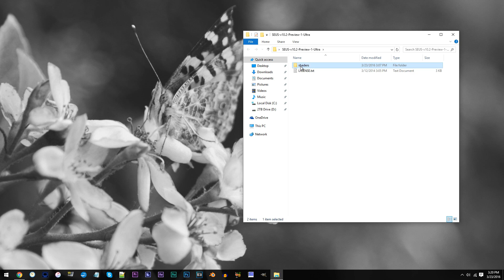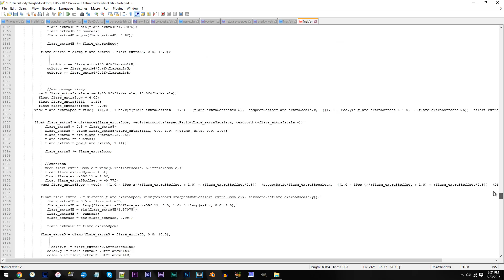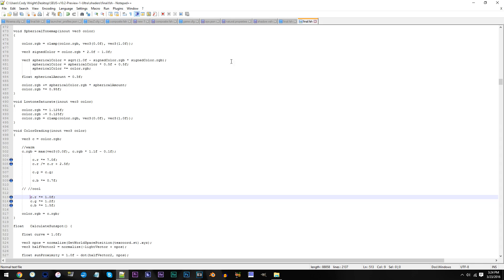Minecraft Shader Tutorial – Color Grading (SEUS V10.2 Prev. 1) | 1080p 60fps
Let's reach 100 likes! ;D
Best tutorials you'll find!

♥Make $$ on YouTube! Partner with TGN

●Shaders and Resource Pack:
Shader: SEUS v10.2 Preview 1 Ultra

●Mods:
Shaders Mod 1.7.10
Optifine 1.7.10
BetterFoliage 1.7.10
Cam Studio 1.7.10
Minema 1.7.10
Mineshot 1.7.10

●Filmed with:
Graphics Card: Nvidia GTX 970 SSC
Processor: Intel i7 6700k 4.00ghz
RAM: 32GB DDR4
Motherboard: MSI Z170A Gaming M3
MIC: ATR2500

●Extra Info:
Software: Sony Vegas Pro 13 & Audacity & Adobe Audition CC & Photoshop CC
Cinematic Clips: Minema
Desktop Recording: Shadowplay